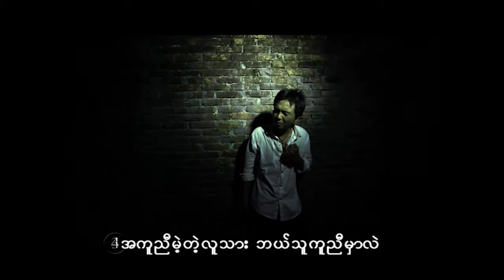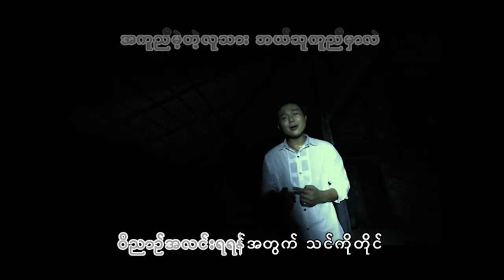NRH 13 As a Jonah Saw Duu Lay